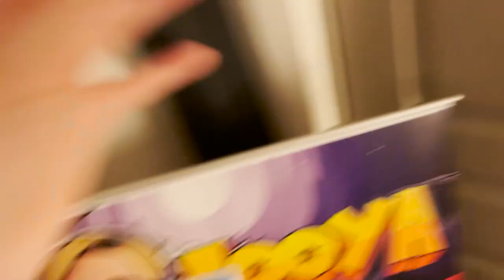MY GAMING KINGDOM